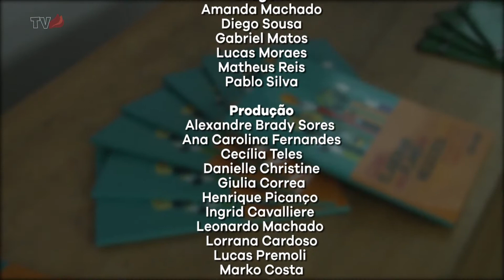Rosa Valim (Prof. na UniCarioca) | UniCarreira 2017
A UniCarioca promove a 9ª edição da Feira de Carreiras UniCarioca – a UniCarreira.

Confira a entrevista com Sergio Nogueira, Sócio-presidente na SN Consultoria de Língua Portuguesa, que palestrou sobre "A importância da língua portuguesa para o futuro profissional".

Produzido pelos Alunos de Publicidade e Propaganda, Jornalismo e Design da UniCarioca Rio Comprido

Chefe de Produção
Anna Paula Martins

Chefe de Edição
Gabriel Matos

Chefe de Reportagem
Oseias Barbosa

Reportagem
Oseias Barbosa

Edição
Ingrid Cavalliere
Lucas Moraes

Produção
Alexandre Brady Soares
Ana Carolina Fernandes
Cecília Teles
Danielle Christine
Giulia Correa
Henrique Picanço
Ingrid Cavalliere
Leonardo Machado
Lorrana Cardoso
Lucas Premoli
Marko Costa
Mateus Torres
Rafaela Batista
Thais Neves de Oliveira

Imagens
Amanda Machado
Diego Sousa
Gabriel Matos
Lucas Moraes
Matheus Reis
Pablo Silva

Direção Geral e Sup. do Nucom Rio Comprido
Diego Costa

Direção Geral e Sup. do Nucom Méier
Carlos Quintino

Coord. do Curso de Publicidade e Propaganda
Jean Hashimoto

Coord. do Curso de Jornalismo
AJ Chaves

Coord. do Curso de Design
Fernanda Guimarães